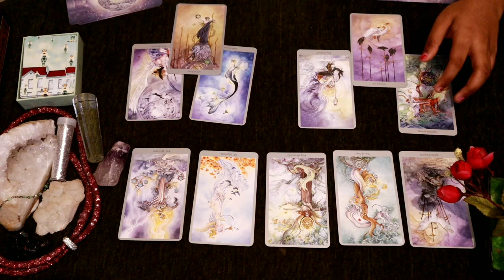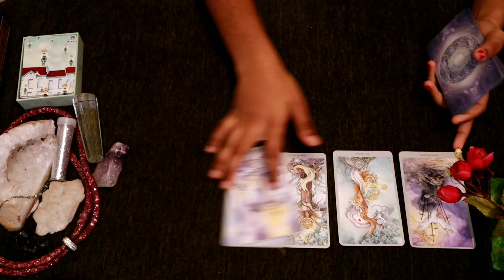Sagittarius daily love tarot reading ♐THIS IS NOT THE END !!!♐29TH March 2021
Hi guys !

support

                                                         vibutha_love_divinations

What kind of person is a Sagittarius?

What is a Sagittarius weakness?

What should a Sagittarius marry?

Do Sagittarius fall in love quickly?

sagittarius traits female
sagittarius meaning
sagittarius horoscope
sagittarius compatibility
sagittarius woman
sagittarius traits man
sagittarius man
sagittarius dates

zodiac signs
sagittarius traits female
sagittarius horoscope
zodiac signs dates
sagittarius meaning
sagittarius compatibility
sagittarius traits man
sagittarius woman

sagittarius love horoscope
sagittarius horoscope prokerala
sagittarius horoscope monthly
sagittarius horoscope go to
sagittarius horoscope astrology

sagittarius love horoscope tomorrow
sagittarius love horoscope single
sagittarius love horoscope prokerala
sagittarius love horoscope astrolis
sagittarius love horoscope monthly

sagittarius horoscope
zodiac signs
sagittarius love horoscope
sagittarius sign
sagittarius meaning
sagittarius horoscope astrology

Who should Sagittarius marry?

Is 2020 good for Sagittarius?

sagittarius tarot card today
sagittarius tarot card reading 2020
love tarot for sagittarius today
love tarot reading sagittarius
sagittarius tarot youtube

Who should a Sagittarius marry?

What signs do Sagittarius attract?

What is the soulmate of a Sagittarius?

What signs should Sagittarius avoid?

Are Sagittarius good in bed?

Who is a Sagittarius best friend?

What is Sagittarius worst match?